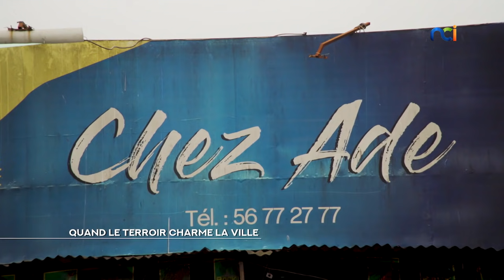NCI REPORTAGES | Quand le terroir charme la ville